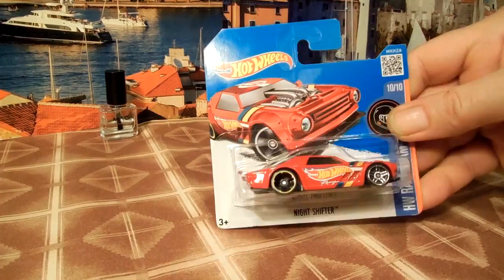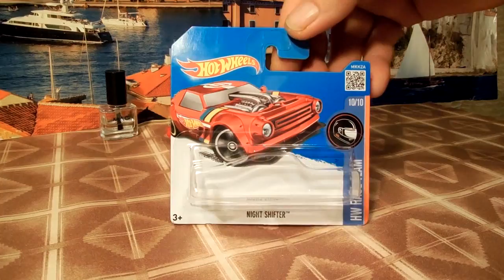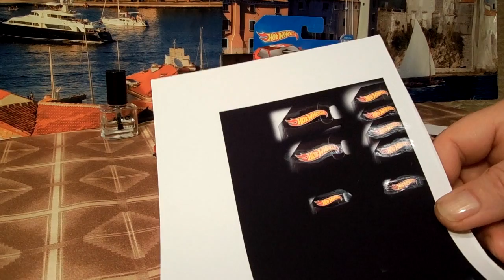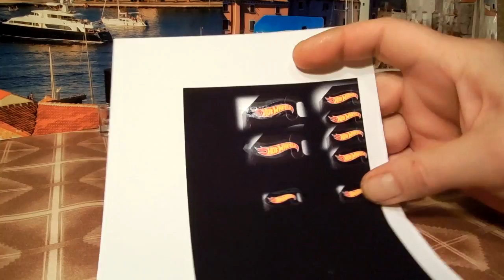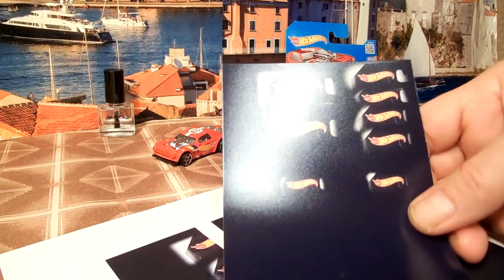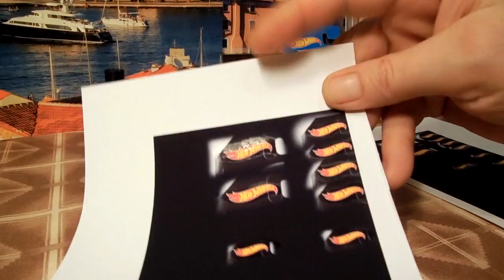Hot Weels. Hight Shifter. И необычные наклейки.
Самодельный Hot Wheels и как я до этого дошёл.